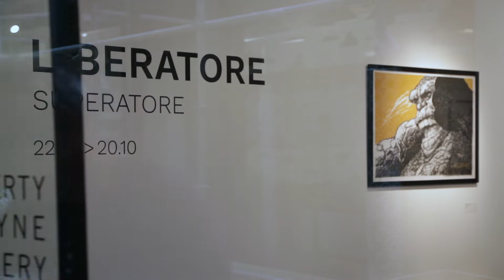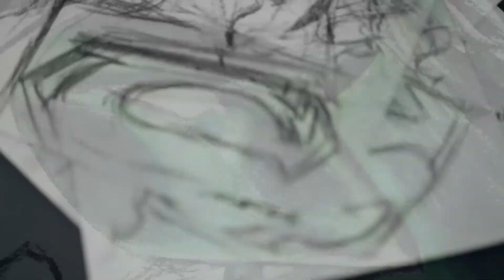Tanino Liberatore - Superatore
Du 22 septembre au 13 octobre 2018, Huberty & Breyne Gallery se pare de couleurs américaines en présentant  une série inédite de Tanino Liberatore consacrée aux super-héros américains.